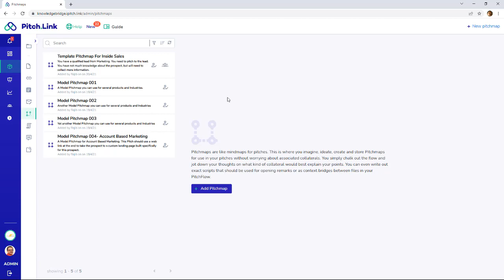How to Approve a PitchMap for Team Use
Pitchmaps created by Salespersons are not usable by other team members by default. The Admin will have to approve them for team use.